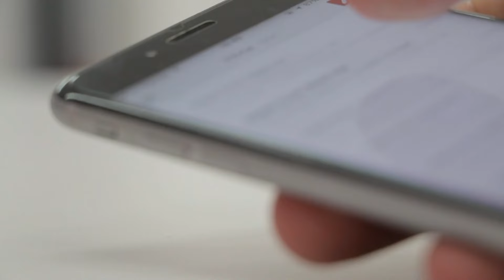1K Subscribers Complete Special Video | Drawing | 1k subscribe | Art Channel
Here in this video  i want talk about 1k Subscribers Complete Special Video or 1k special video.

Drawing
Draw
Art
Artist
Artwork
Sketch
Pencil Drawing
Art channel
Painting

Follow me -

My suggested product -

charcoal pencil
blending set
Machanical pencil
Watercolor Brush
Drawing paper
Watercolor paper